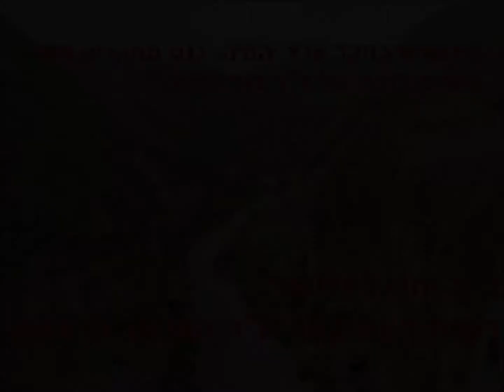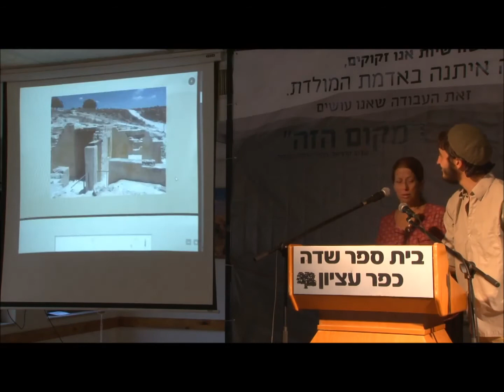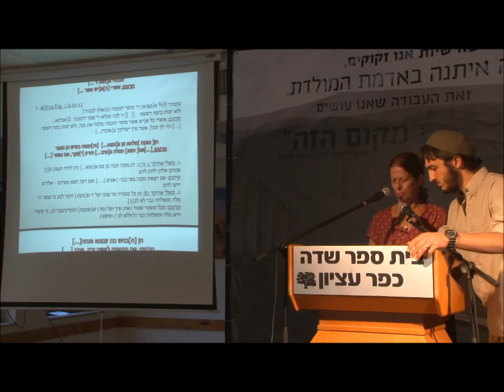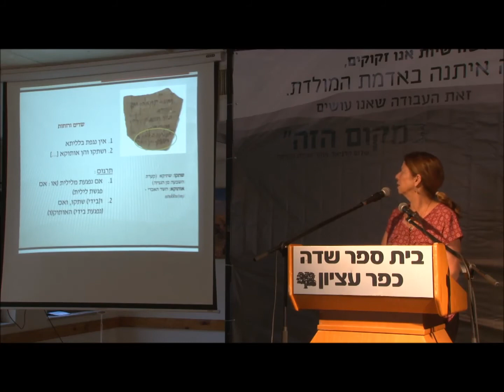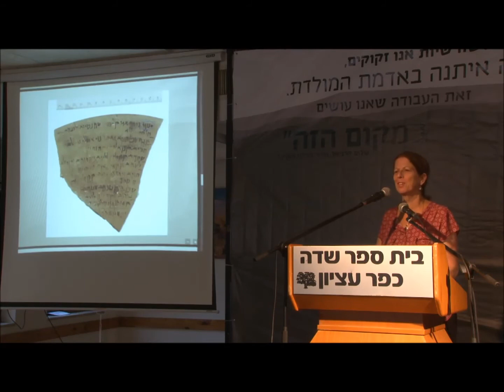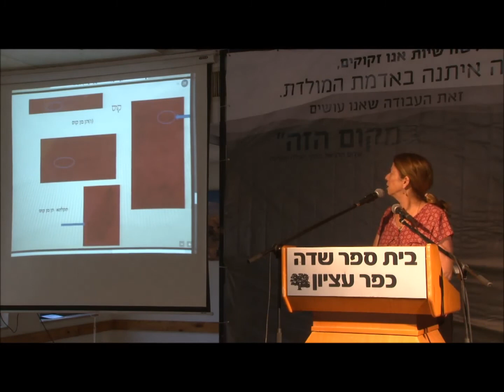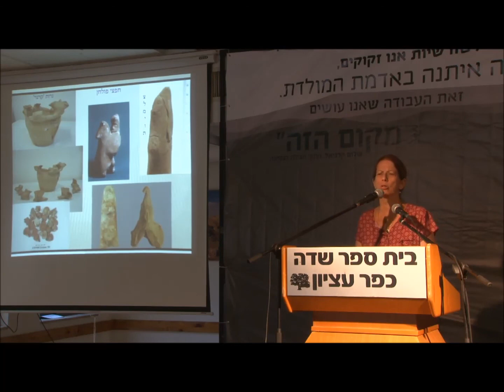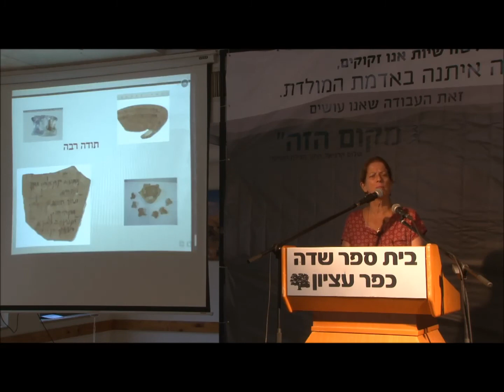פרופ' אסתר אשל – "אם חטוף יחטוף אישה": כתובות ניחוש ארמיות חדשות ממרשה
חידושים בחקר ארץ יהודה, כנס מחקרים ויום סיורים לזכרו של ד"ר דוד עמית

ימים ה'-ו' ל"ג בעומר, י"ח- י"ט באייר (26-27/5)

ארץ יהודה הייתה לאורך ההיסטוריה מוקד ההתרחשויות בארץ ישראל. מלכים ומורדים, רודפים ונרדפים גולים ושבים- כולם יצאו ובאו ממרחב זה. גם הנוף של ארץ יהודה הוא ייחודי ובו נפגשים ההר והמדבר, המזרח והמערב ויוצרים מרחב ארץ ישראלי ייחודי, שהיווה מוקד עניין עבור חוקרים רבים.
בכנס, שנערך בשיתוף המחלקה ללימודי ארץ ישראל של אוניברסיטת בר אילן, רשות הטבע והגנים ומרכז מחקר ופיתוח אזורי יהודה ושומרון נשמע על החידושים במחקר חבל ארץ זה.

חברי ועדת הכנס:  פרופ' בעז זיסו, פרופ' יוסי לשם, ד"ר יחיאל זלינגר, עמוס סבח, ירון רוזנטל ועמיחי נעם.